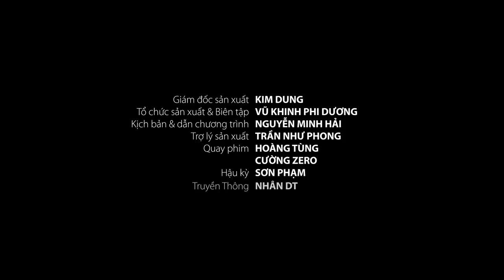HLV Park Hang Seo thăm nhà Đình Trọng & sự động viên thiêng liêng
HLV Park Hang Seo đã tới thăm nhà Đình Trọng. Đó là nguồn động viên không chỉ cho Đình Trọng mà còn cho bố của Đình Trọng - người vừa trải qua một tai nạn rất nghiêm trọng. HLV Park Hang Seo đúng là một bậc thầy về tâm lý và điều này được các thành viên của đội tuyển Việt Nam như Quang Hải, Văn Toàn, Văn Thanh, Xuân Trường, Tuấn Anh, Công Phượng... đều ghi nhận ở mức độ cao nhắt.